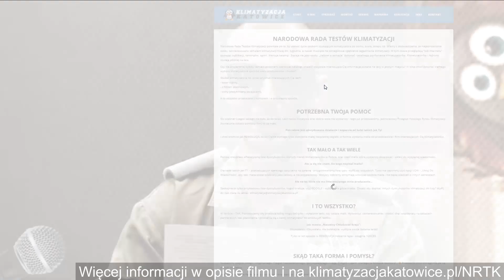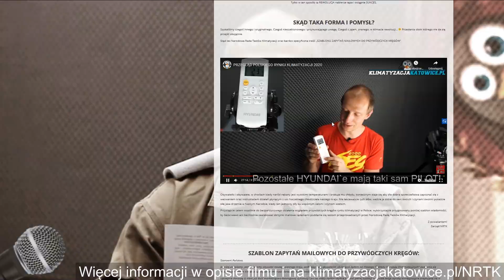KLIMATYZATOR TERMIANATOR - PANASONIC TZ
Panasonic TZ, CS-PZ35WKE to kolejny klimatyzator który prezentowaliśmy Wam w ostatnim Przeglądzie Polskiego Rynku Klimatyzacji. Jeśli nie wiesz o co chodzi to koniecznie nadrób zaległości. ;)

Co można powiedzieć o klimatyzatorze Panasonic TZ, CS-PZ35WKE??

Klimatyzator Panasonic TZ, CS-PZ35WKE to model klimatyzatora zorientowanego na bezawaryjną pracę ze wzmocnionymi wszystkimi podzespołami narażonymi na długotrwałe obciążenia i ciągłą pracę. To wół roboczy nie do zajechania! Czy to znaczy, że nie ma co opisywać jego wyglądu, lub klimatyzator jest brzydki? Nie!
W całej tej zabawie jak zrobić z klimatyzatora terminatora zaprogramowanego na ciągłą pracę w serwerowni nie zapomniano o okiełznaniu kształtu jednostki wewnętrznej klimatyzacji i nadaniu jej formy typowej dla Panasoniców.
Cały klimatyzator jest wykonany z białego plastiku o matowej strukturze.
Przedni panel dekoracyjny jest gięty w płaszczyźnie prawo-lewo a żaluzja posiada górną krawędź wyprofilowaną w kształt tego panela.

Spójnie i jednolicie a co najważniejsze - skutecznie.

Klimatyzator bardzo podobny do podstawowego modelu PZ, lecz o z goła innym wnętrzu.

W standardzie w tym klimatyzatorze otrzymujemy:
-dość gęste podstawowe filtry powietrza,
-diodowy wyświetlacz,
-niezawodność ;)

Wiem wiem - jeszcze tylko korby do kręcenia wentylatorem tu brakuje... ale w tym właśnie cały urok tej jednostki by nie być nafaszerowanym cackiem, tyko skuteczną maszyną do chłodzenia, na której można polegać w każdych warunkach.

Komu mogę polecić ten klimatyzator  Panasonic TZ, CS-PZ35WKE?
Informatykom ;D
I osobą szukającym niezawodnych rozwiązań raczej pasujących do wnętrz klasycznych.